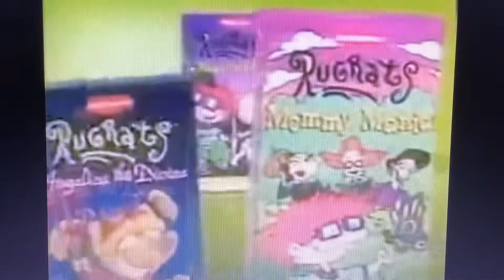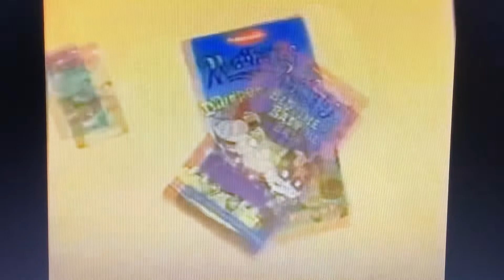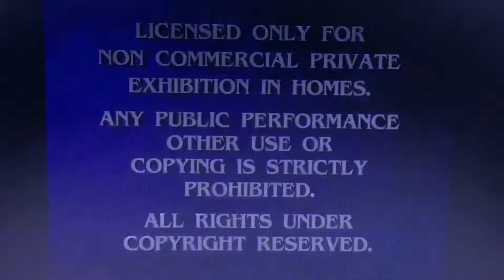Opening to The Real Macaw 2000 VHS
Here’s the Opening:
1. Rugrats Videos Trailer
2. Peanuts Videos Trailer
3. Paramount Family Favorites Trailer
4. Paramount Feature Presentation/Warning Screen
5. Paramount Pictures Logo (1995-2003)
That’s All.